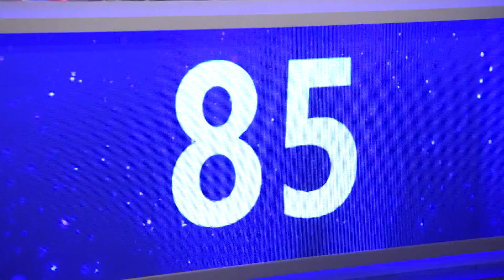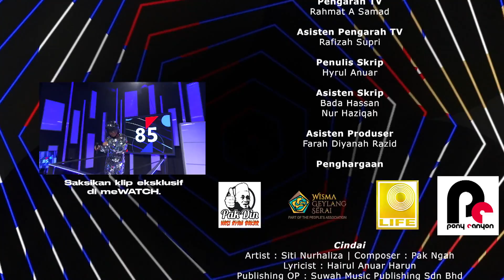Berani Nyanyi? EP5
Berani Nyanyi? Is an unconventional singing competition that unleashes the hidden talents amongst familiar personalities across varying fields. In a span of 8 weeks, viewers will be enthralled by performances from faces they would least expect to be showing off their singing skills on stage.Berani Nyanyi? ialah pertandingan nyanyian tidak konvensional yang mencungkil bakat terpendam dalam kalangan personaliti yang dikenali dalam pelbagai bidang. Siapakah yang mempunyai kualiti penghibur serba boleh? Selama 8 minggu, penonton akan terpesona dengan persembahan daripada wajah-wajah yang, tanpa disangka, menunjukkan kebolehan menyanyi di atas pentas.

Which comment was your favourite? HAHA Min sayang you, Nurul, forever our sporting kween!